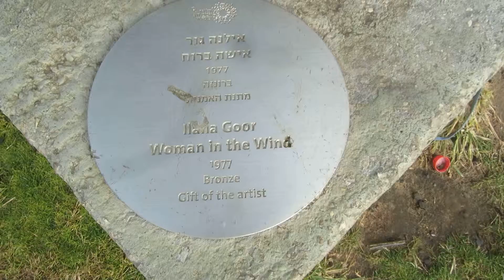אילנה גור אשה ברוח, פארק צ'רלס קלור, תל-אביב